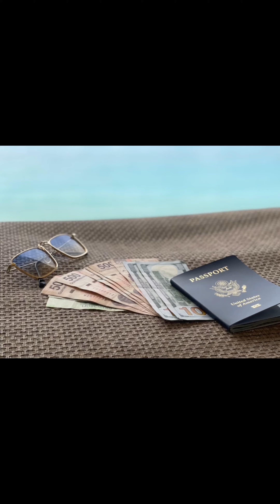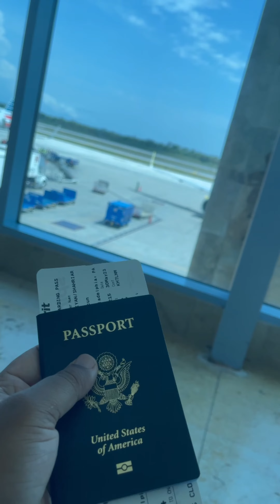Trip To Cancun Mexico 🇲🇽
Obsessed - Riar Saab, @AbhijaySharma |

Song -  Obsessed

ARTIST -  Riar Saab, Abhijay Sharma

ALBUM -  Obsessed